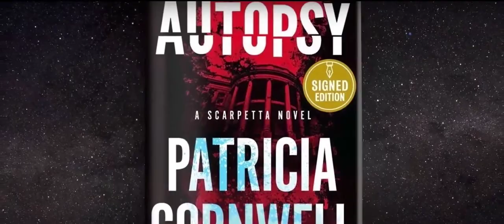A.J. West interviews Patricia Cornwell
Author A.J. West interviews Patricia Cornwell on her latest Scarpetta novel, AUTOPSY.